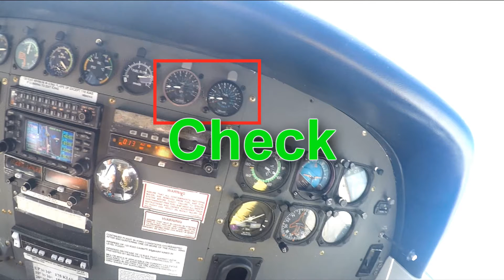Festi Fling 2015 - Part 3: Skydive Lake Wales 5 July 2015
The last day of the Festi Fling in 2015. Acknowledgement to Seth MacFarlane and Family Guy for the idea for the opening of this vid.